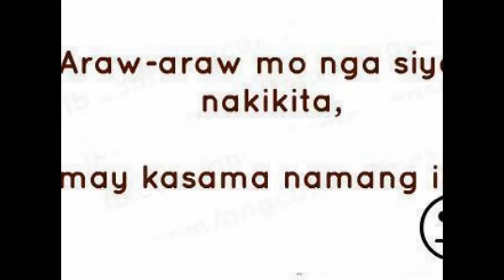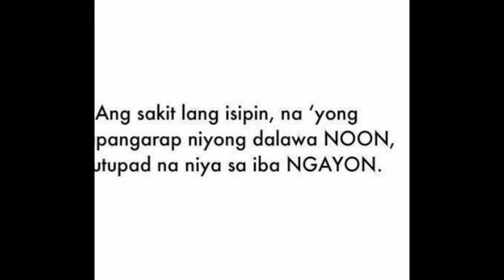kawawa naman bestfren ko